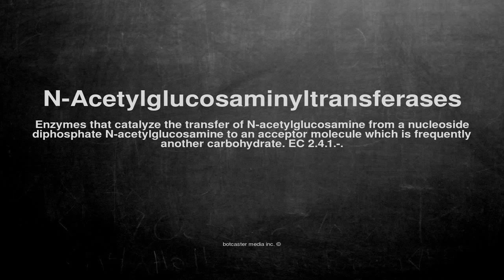Medical vocabulary: What does N-Acetylglucosaminyltransferases mean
What does N-Acetylglucosaminyltransferases mean in English?